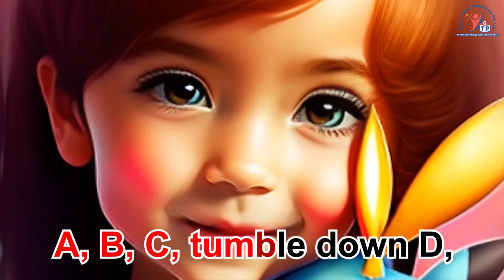Golden Thread publication Rhymes English A - 2 ABC